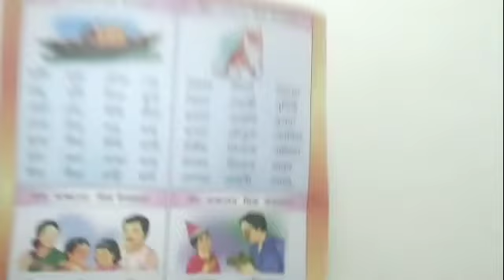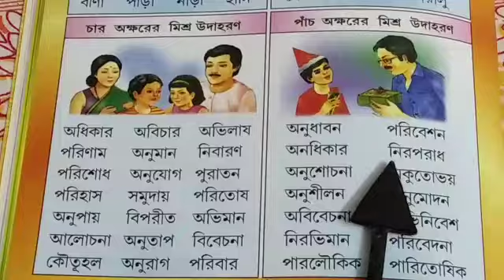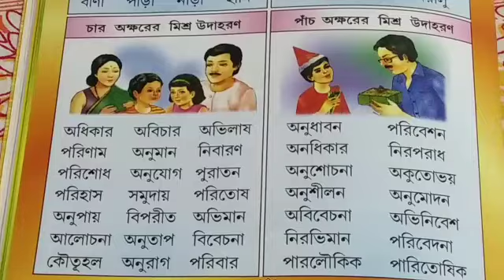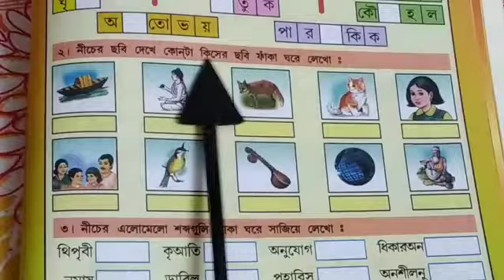STD-1, BENG.LANG_FOUR AND FIVE LETTER WORDS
চার ও পাঁচ অক্ষরের মিশ্র উদাহরণ